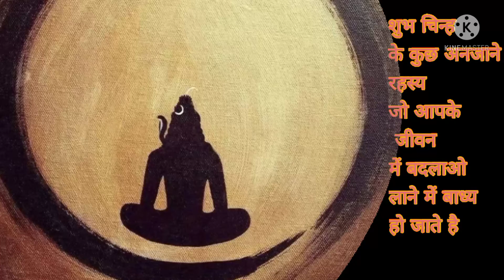हाथो मे ये शुभ चिन्ह |शुभ परिणाम देने में बाध्य हो जाते है | know the secrets of good sign part_3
A.R. astrologer & gemstone
 original nepali rudraksh and energetic real gemstone ke liye call ya MSG kare

part 2

part 1